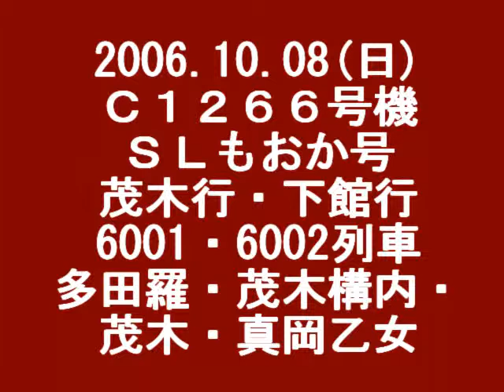33・061008Ｃ１２６６ＳＬもおか・多田羅・茂木構内・茂木・真岡乙女